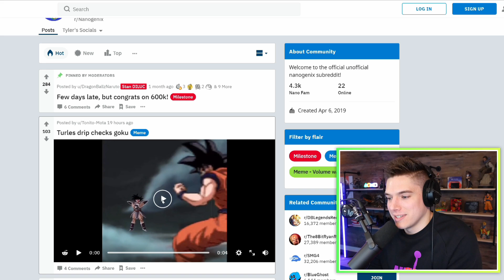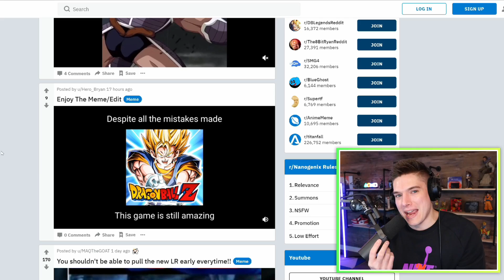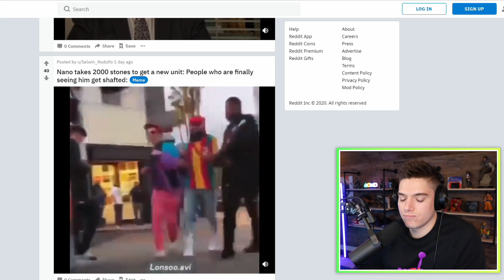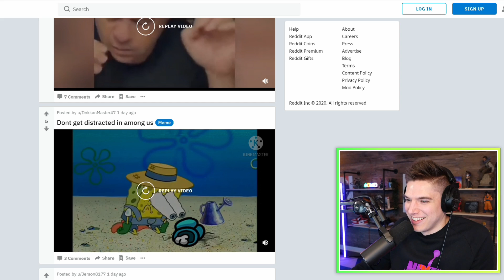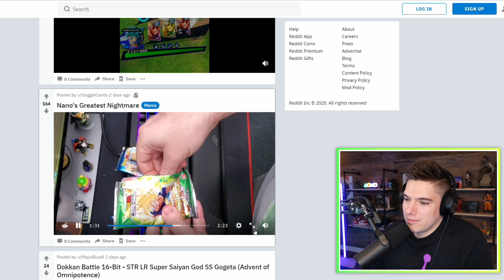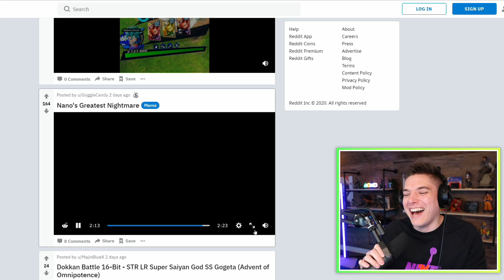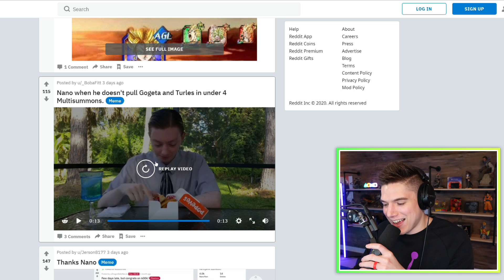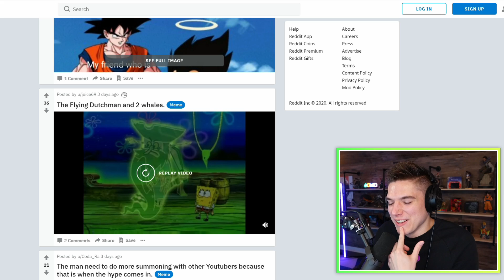Y'all went too far this time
SUBARASHIIIIII